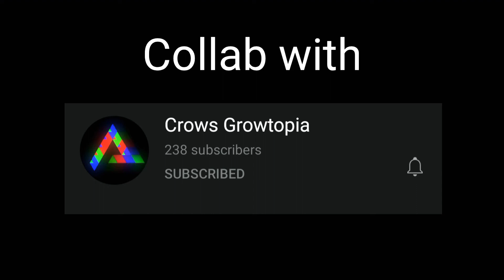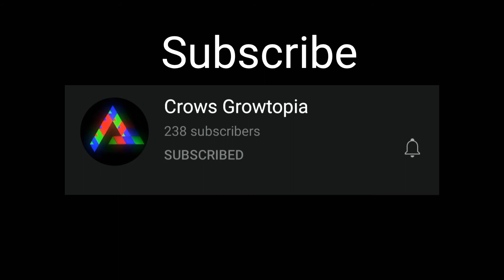Breaking 500 Dark Stones! ft. Crows |EmeraldTopia